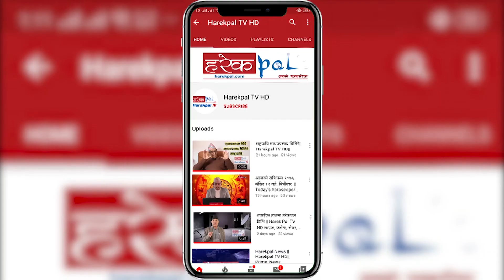आजको राशिफल २०७६ फाल्गुन २४ गते, शनिवार || Rashifal Falgun 24 ||Harekpal TV HD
Host:- Narayan Prasad Niraula
Guest:-